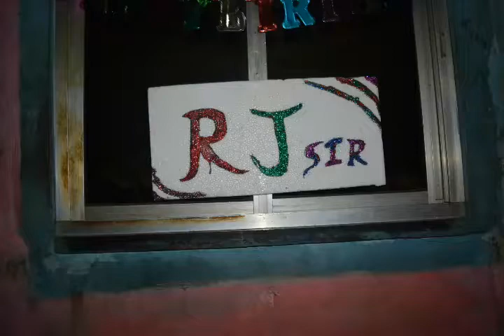Birthday celebrated of founder of R.J.sports AND educational research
Master Raju Jaiswal Kungfu master birthday day